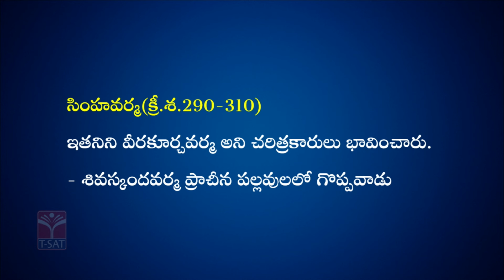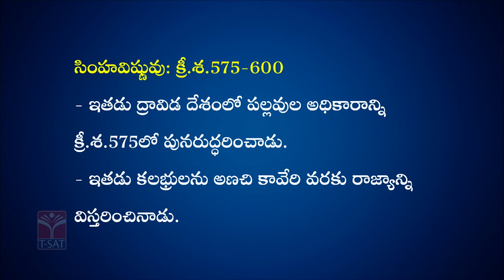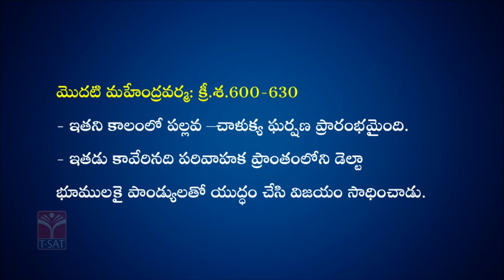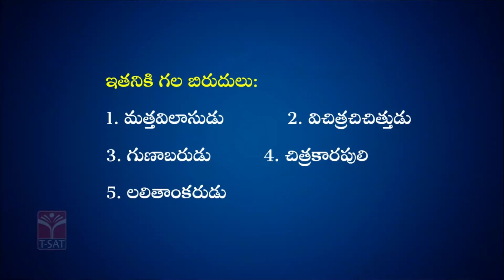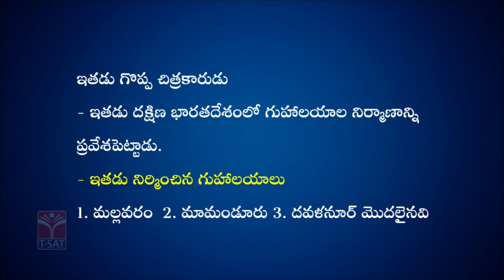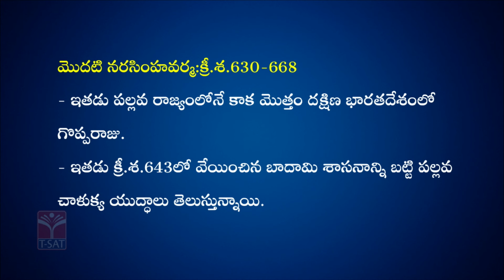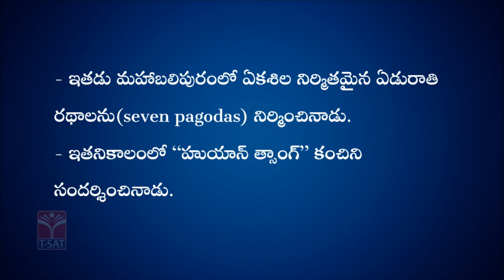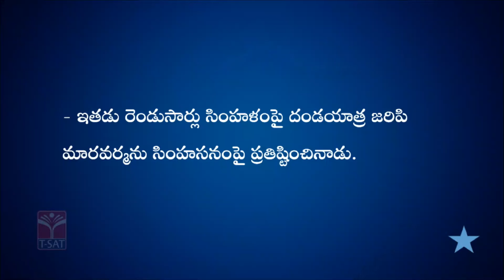Indian History - Pallavulu (A.D.575) - (Part-1) || GROUP 1 Mains || T-SAT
T-SAT Network Digital Classes are Now Available on Following Platforms:

👉Install T-SAT App:
1. For Android Users: Play Store
2. For Apple Users: AppStore